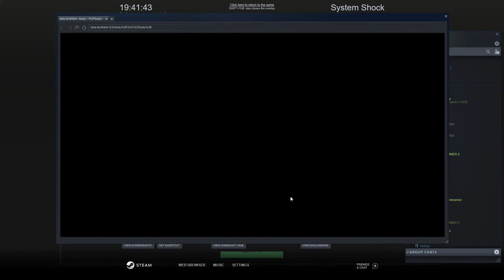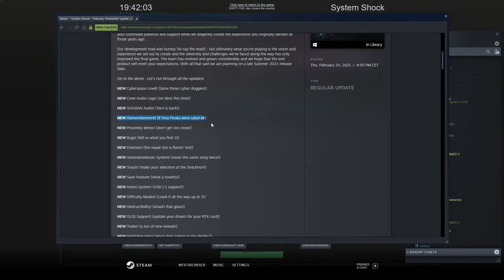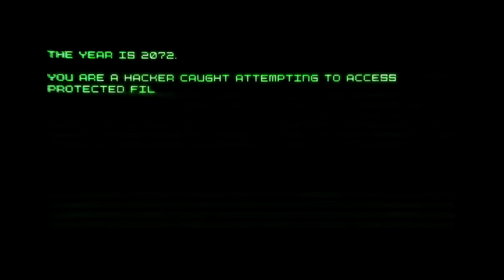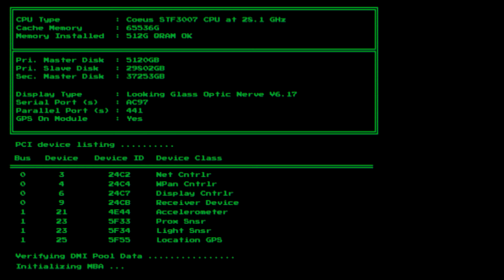Do Citadely dorazili roboti a za půl roku prý celá hra | System Shock (remake) demo #4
Můj průchod třetí demoverzí remaku prvního System Shocku (1994), společně s živým komentářem.

Klíčová slova
system shock cz,system shock česky,system shock čeština,system shock firetight,cz system shock,čeština system shock,česky system shock,firetight